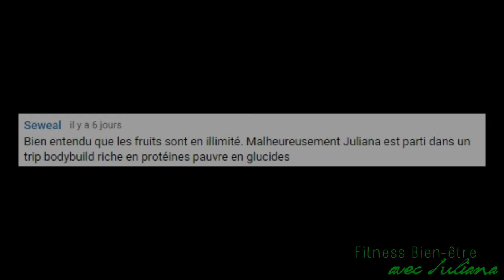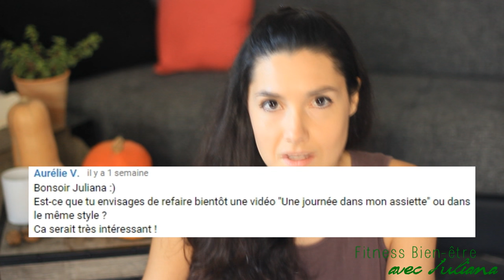Les glucides : Je réponds à vos questions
TOUS LES LUNDIS retrouve 5 séances différentes à répartir sur ta semaine

JULIANA10 : 10% sur ta 1ère commande
JULIANA5   :  5% sur toutes tes autres commandes

♫ Musique
 ♪ Générique de fin : ODESZA – “Say My Name (feat. Zyra)”